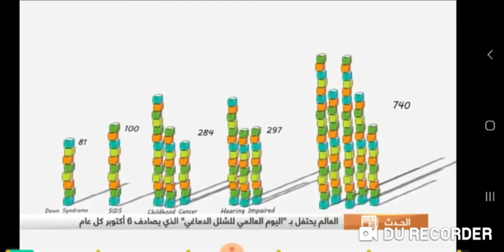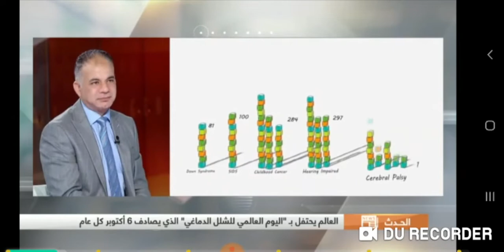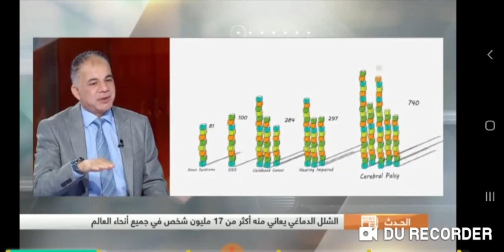د. أحمد محمد موسى أخصائي المخ و الأعصاب المشفى السعودي الألماني دبي/ تلفزيون دبي عن الشلل الدماغي